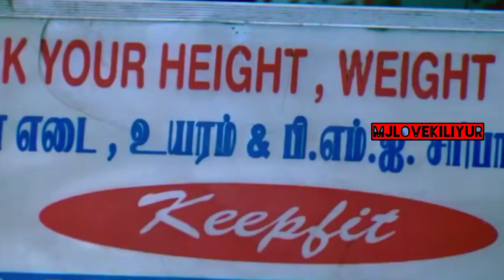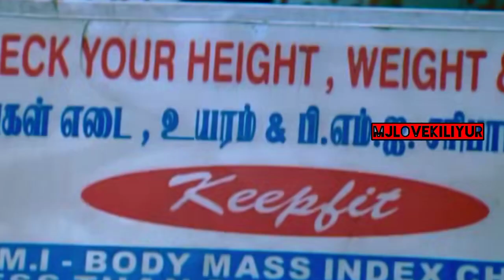🤣எத்தனை முறை பார்த்தாலும் ஒரே😁 வெயிட் தான் ||நியூட்டனின் மூன்றாம் விதிமூவி சீன்ஸ்||😄sjsurya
Watch Actor SJ Suryah's HD Movie ' Newtonin Moondram Vidhi ' . The Movie ' Newtonin Moondram Vidhi ' Was Directed by Thai Muthuselvan , and Produced by Madras Entertainment. The Movie Stars S.J Suryah , Rajiv Krishna in the Lead Roles, with Yugendran, Thalaivasal Vijay , Sathyapriya in the Supporting Roles. The Sound Track and Music Was Composed by F.S Faizal.

MJ LOVE kiliyur

Synopsis

Based on the Newton's third law, the movie deals with that aspect of man when he throws in everything he's got knowing there is nothing to loose.

Movie Credits

Directed by : Thai Muthuselvan

Produced by : Madras Entertainment

Starring
S. J. Suryah
Rajiv Krishna
Sayali Bhagat
Thalaivasal Vijay
Chaams

Cinematography by : Saravanan